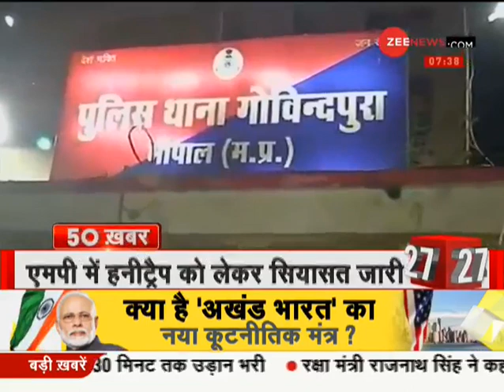News 50: Watch top news stories of the day